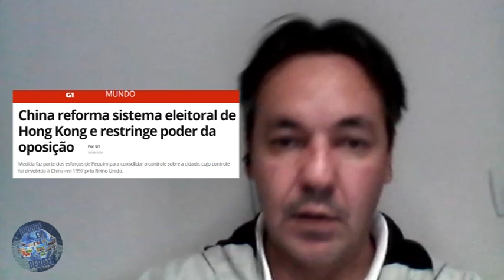Mundo em Debate - Hong Kong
HONG KONG: ADEUS DEMOCRACIA